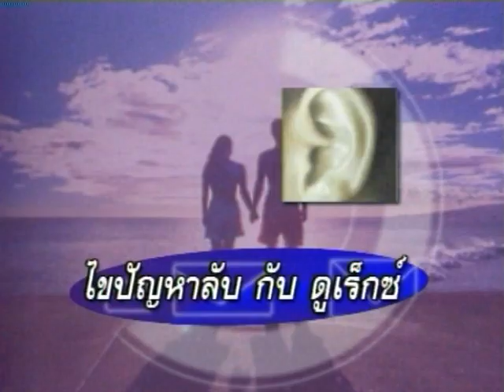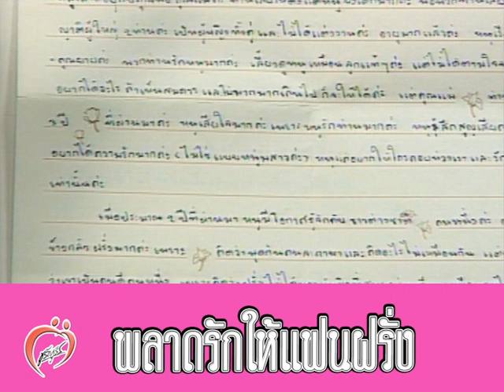ไขปัญหาลับวัยรุ่นกับ โจ มณฑานี ตันติสุข - ชูรักชูรส ep 094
รายการชูรักชูรส ตอนที่ 094 ออกอากาศ 4 กรกฎาคม 2545
ช่วงไขปัญหาลับวัยรุ่น โดย นพ.พันธ์ศักดิ์ ศุกระฤกษ์ และ โจ มณฑานี ตันติสุข
- พลาดรักให้แฟนฝรั่ง
- คบซ้อน แต่ยอมให้คนเดียว